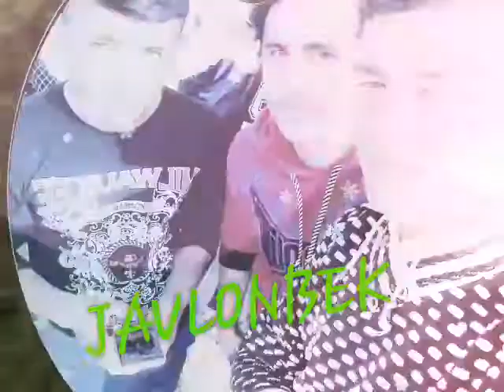Ak Suu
Javlonbek Tuychiev